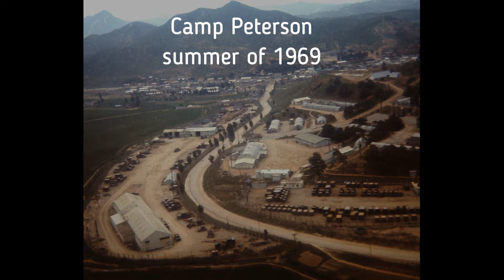Camp Peterson Korea... A Driving Tour and Tongo-Ri 2018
Veteran ROK Lieutenant Kevin Lee made this nice video for us all who was stationed at Camp Peterson to see how it looks now and what was our small poor village of Tongo-Ri is now a thriving prosperous modern city. Wow, 50 years sure has passed by quick for us.  Thank You So Much Kevin.